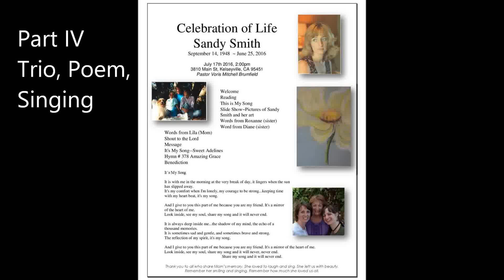Sandy Part 4 Trio, Poem,Singing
Sandy Smith sang with her daughters and it is played at her Celebration of Life on July 17, 2016